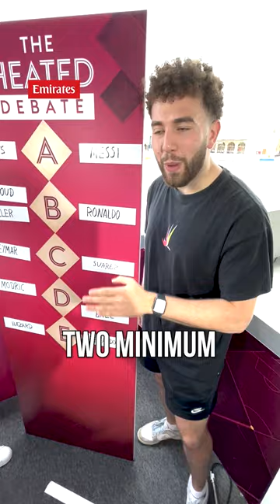Which player has the GREATEST international legacy?!